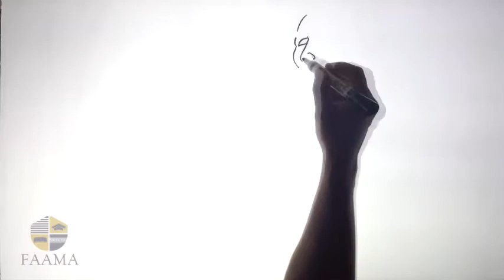RÉGÉNÉRÉ - JÉRÉMIE 20